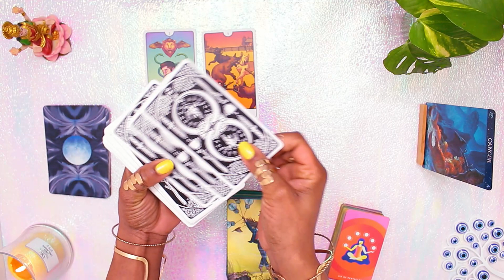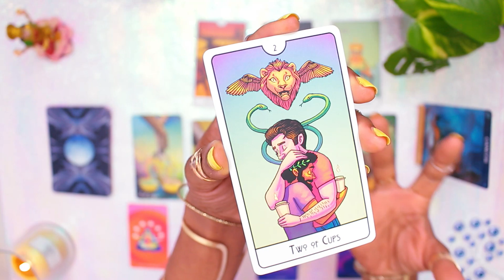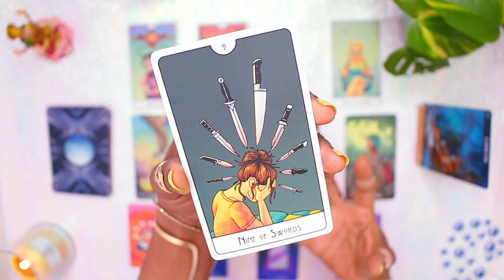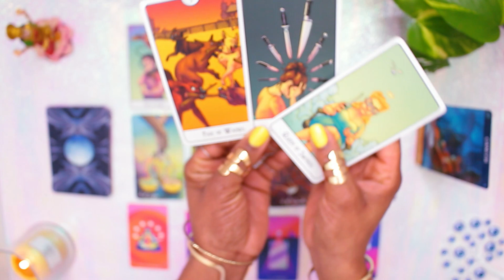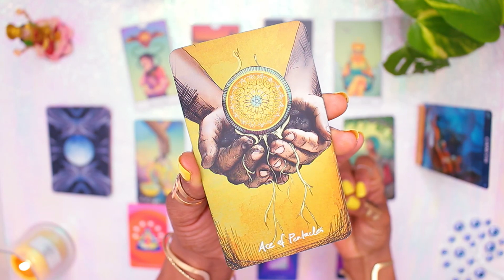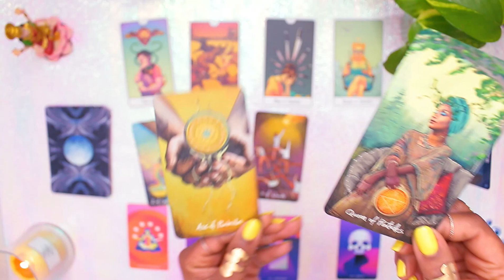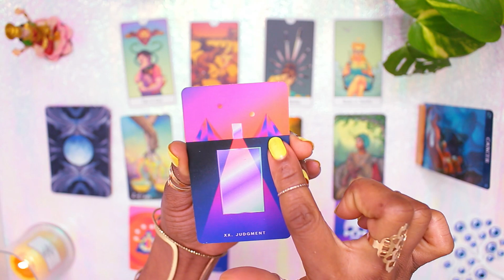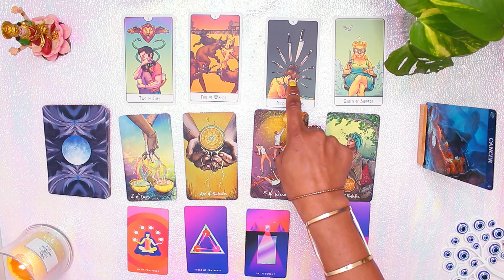Cancer 2021 Yearly Predictions 👁WARNING! MESSAGE FROM SPIRIT 🗣 Tarot Cancer January 2021 Horoscope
Cancer, remember to check out your Rising & Moon sign too as they help to paint a fuller picture for your monthly reading.